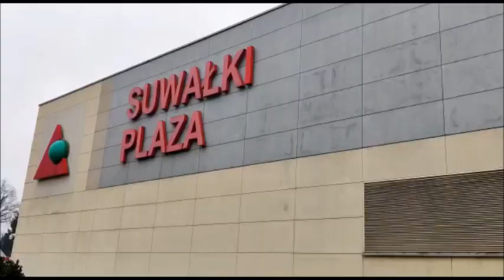Польша Прогулка и шопинг Поездка- обзор от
Польша

Прогулка и шопинг

Поездка- обзор от @alenapalvinn